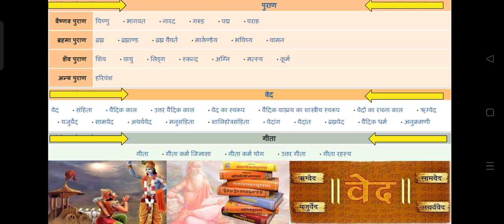वेद पुराण और गीता के बारे में जानकारी | विष्णु पुराण, वैदिक काल